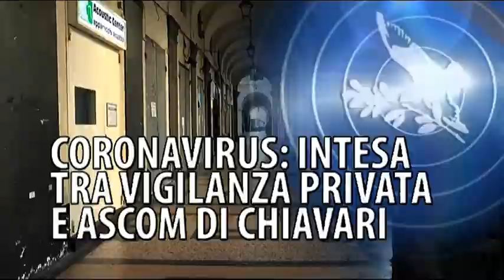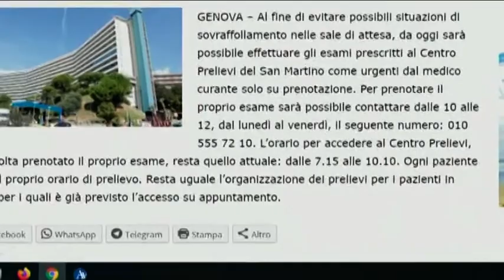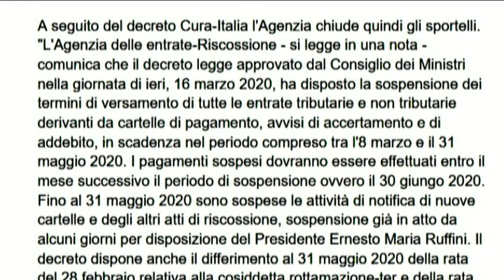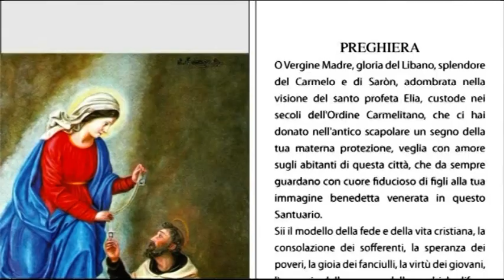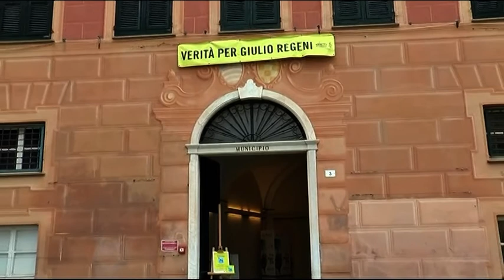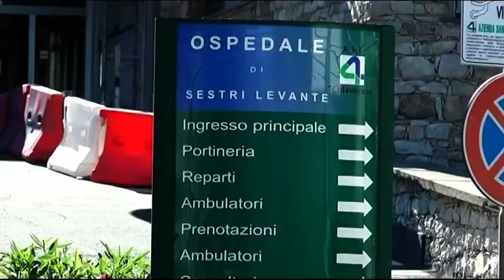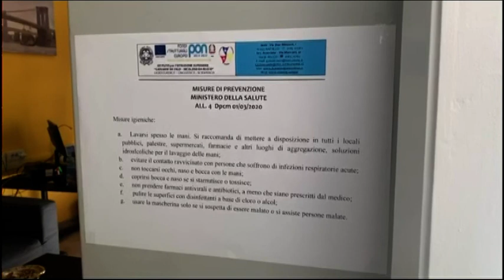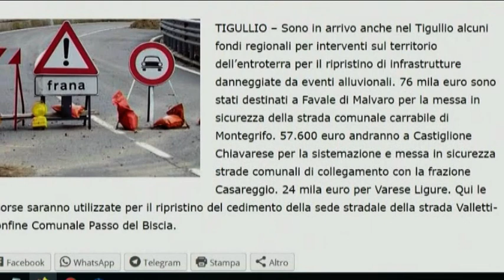TigulliOggi edizione serale 17 Marzo 2020